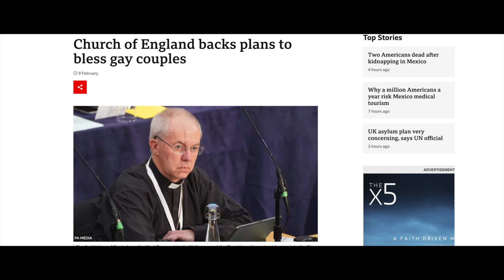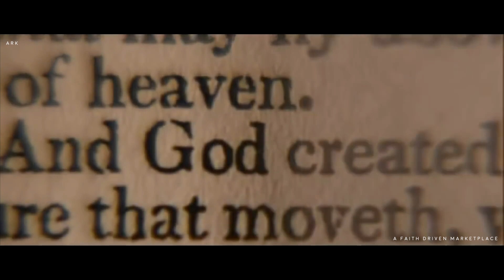Calvin Robinson｜THE DEBATE THAT BROKE THE INTERNET - Christianity SHOULD NOT Allow Gay Marriage! ⛔️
From Ark Digital Parables™: Rev. Calvin Robinson argues concerning the current stance of the Church of England which states members of the clergy are not permitted to carry out same-sex marriages, whilst homosexual Anglicans are required to remain celibate. In recent years, however, the Church of Wales, the Scottish Episcopal Church, and, most recently, the Methodist Church, have all embraced marriage equality. In February 2023, the General Synod met to discuss the issue, raising the question across the Anglican Communion and Christendom: should Christianity extend the sacraments to same same-sex marriages?

Ark™ 🛍️ - The New Faith Driven Marketplace™

Christian bookstores, retailers, sellers and shoppers register for Ark’s soft-launch

Speaker: Calvin Robinson

Sermon Source: Rev. Calvin Robinson | Christianity SHOULD NOT Allow Gay Marriage

Film Sources (used to visually illustrate what Calvin Robinson is communicating on):

© The Passion of The Christ (2004)

© The Book of Eli (2010)

 © Billy Graham: "Are You Ready to Die?" (2022)

© Fox News: Tucker Carlson: The Trans Movement is Targeting Christians (2023)

© Sky News: Church of England Votes to Offer Blessings to Same-Sex Couples (2023)

© LGBT Discrimination: Last Week Tonight with John Oliver (HBO) (2016)

Music Source

Composer: Michael FK

Album: Journey Through the Mirror, Pt. 1 (Extended Mix) - EP

Tracks: Luminescence (Extended Mix)

Our purpose is to produce educational, faith-based and motivational video content, and to share it with Christians and all viewers worldwide.

* This video is NOT MONETIZED with ads.
* Ark's Channel is NOT MONETIZED with ads.